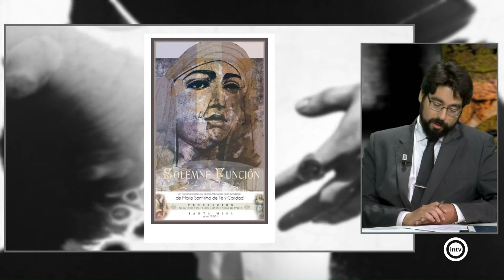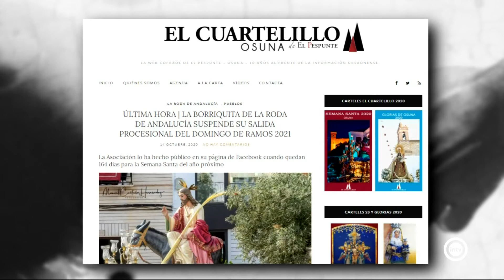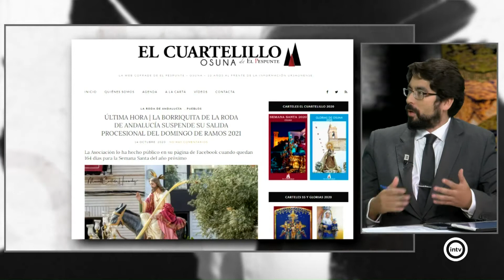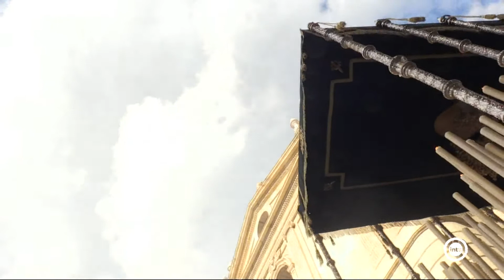El Costal 2/2 (15/10/20)